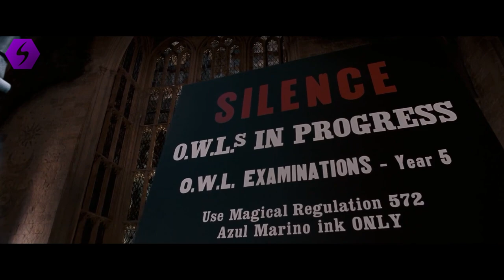Jaké je ikonické kouzlo Ginny Weasleyové?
Pokud jste se někdy chtěli dozvědět víc o legendárním kouzle Ginny Weasleyové, tak jste tady správně, protože v tomto videu se dozvíte všechno o nestvůrném netopýřím zaklínadle.

Nestvůrné netopýří zaklínadlo je kouzlo, které přemění holuby z nosu zasaženého na netopýry, kteří pak vyletí z jeho nosu. Toto zaklínadlo vynalezla Miranda Goshawková a jeho použití na nelidské stvoření by mohlo být smrtelné. Miranda kouzlo vynalezla ve svém mládí někdy kolem poloviny 20. století a používala ho například na své starší sestry, když jí nechtěly poslouchat.

🕒 ČASY 🕒
0:00 - Nestvůrné netopýří zaklínadlo

FILMY
KNÍŽKY

⚡ Harry Potter ⚡